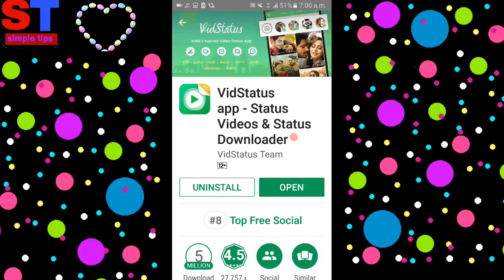WhatsApp status video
WhatsApp status video Dosto Is video mein aapko WhatsApp status ki koi si bhi video kaise download kare bahut Saral Tarika bataya gaya hai Adhik Jankari ke liye yeah video puri Dekhe